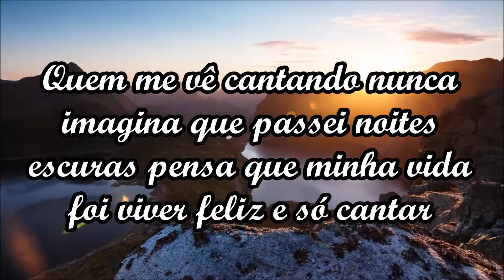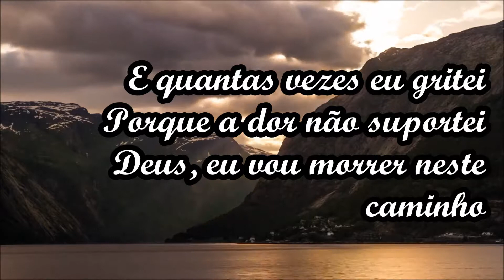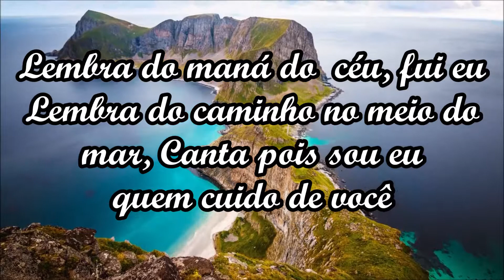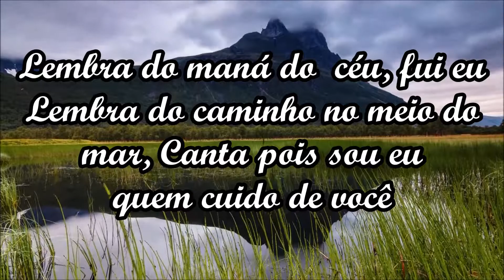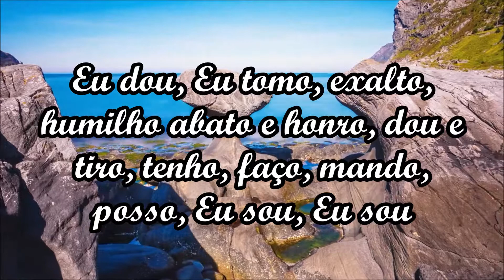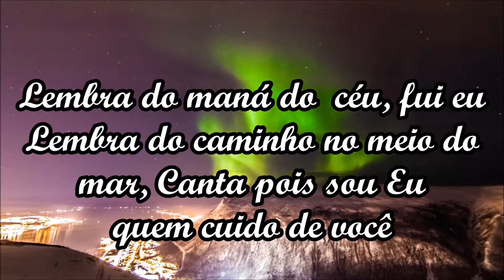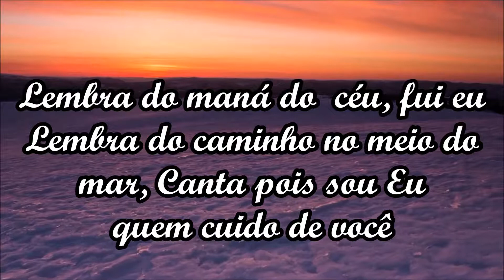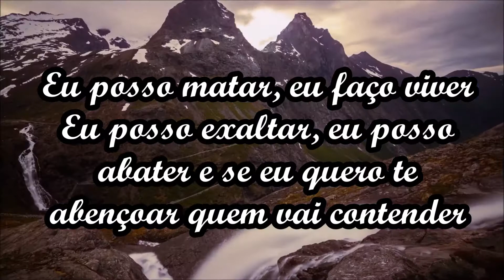Quem me vê cantando - Fabiana Anastácio (Legendado)